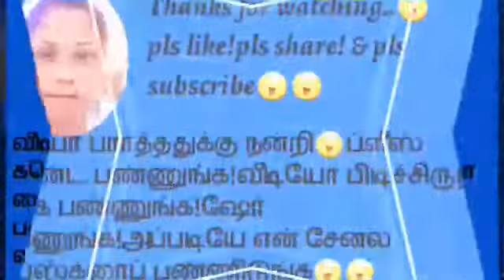Dont irritate me!!😾😾 கடுப்பேத்துற நீ 😾😾